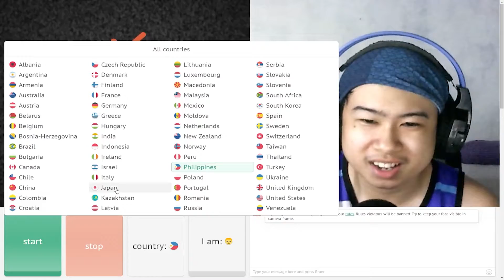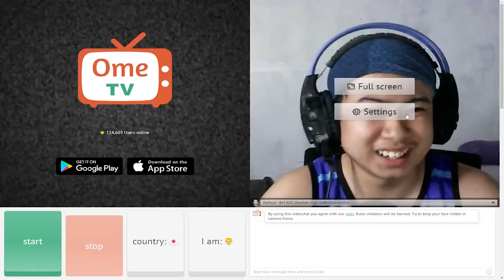WALANG KWENTANG VIDEO GAMIT ANG OMEGLE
10 likes = more uploads hehe

Lf parin ako ng pagkukumisyonan, baka may kilala kayong naghahanap ng editor?

DM nyo lang ako sa aking IG: @_miggy0707